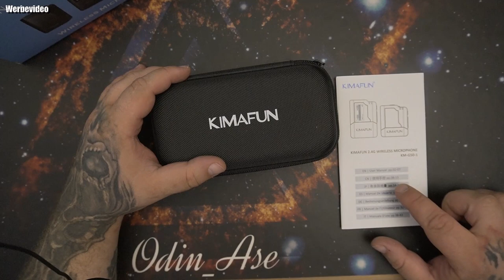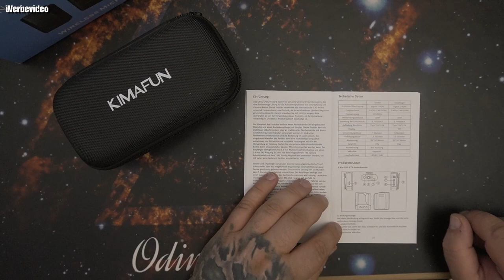Unboxing | KIMAFUN Drahtlose Lavalier-Mikrofonsystem 2,4G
【2,4G Wireless & 50m Sendereichweite】 Das drahtlose Lavalier-Mikrofonsystem verwendet die internationale drahtlose 2,4-GHz-Übertragungstechnologie, kontinuierliche Frequenzanpassung. Die Sendereichweite beträgt bis zu 50 m (164 ft) in einem offenen Feld ohne Beeinträchtigung der Audiowiedergabe. Halten Sie die Ein-/Aus-Taste des Senders und Empfängers 3 Sekunden lang gedrückt, um das Gerät einzuschalten, und das Gerät wird automatisch gekoppelt.
【Mini-Größe & Geräuschunterdrückung】 Mit 39 * 24 * 46 mm / 27 g Sender und 39 * 24 * 56 mm / 31 g Empfänger, leichte und kompakte Form, ist es für die Verwendung auf Kleidung geeignet. Der Sender verfügt über ein eingebautes Mikrofon, das über eine überlegene High-Tech-Noise-Cancelling-Technologie verfügt, die einen hochwertigen und klaren Klang liefert, sowie eine externe Mikrofonschnittstelle, die in ein zusätzliches Lavalier-Mikrofon eingefügt werden kann.
【TFT-Display & Echtzeitüberwachung】 Der Empfänger verfügt über einen eigenen TFT-Bildschirm für Ihre Echtzeitüberwachung, der Informationen wie Batteriestand, Mikrofonsignal und Lautstärke anzeigen kann. Und mit dem 3,5-mm-Kopfhörerausgang können Sie einen Kopfhörer anschließen, um den Audioausgang zu überwachen. Sie können die Lautstärke flexibel anpassen oder das Mikrofon stumm schalten, je nach Soundeffekt des Monitorkopfhörers und des Videos.
【Mehrere Szenen】 Der Empfänger verfügt über einen 3,5-mm-TRS-Ausgang, der mit dem mitgelieferten TRS-Kamera-Adapterkabel und dem TRRS-Mobiltelefon-Adapterkabel verwendet wird. Dieses kabellose Ansteckmikrofon ist kompatibel mit Smartphones, PC, Camcorder, DSLR, YouTube, Tiktok, Facebook Live Stream, Vlog Video Recording, Bühnenauftritt, Unterrichtsklasse.
【Einfaches Aufladen】 Sender und Empfänger verwenden die international verwendete Typ-C-Schnittstelle, und zwei Geräte können gleichzeitig mit dem im Lieferumfang enthaltenen Dual-USB-Ladekabel aufgeladen werden. Eine Aufladung von 1,5 Stunden kann 5 Stunden Dauerbetrieb unterstützen. Es eignet sich sehr gut für Videoproduzenten, Videoblogger, Vlogger, Interviews, Podcasts, Konferenzen usw.